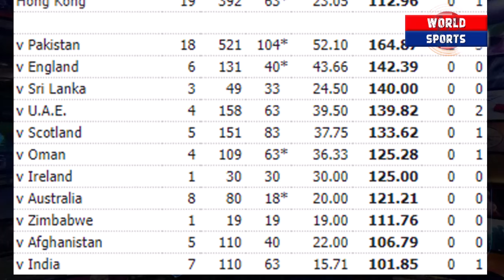Why Mark Chapman much successful vs PAK? | Most dangerous player vs a team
Video topics are:
Mark Chapman
Mark Chapman batting
Pakistan vs New Zealand 4th T20
Pakistan cricket
Cricket
live cricket
cricket exchange
cricket exchange live
cricbuzz
Cricket live
Pakistan cricket
Cricket match
Akhtar Abbasi
Cricket news